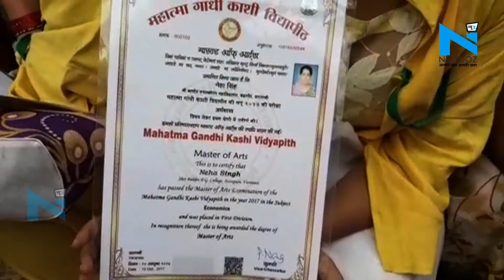काशी विद्यापीठ के दीक्षांत समारोह में छात्राओं को ऐसे किया नजरअंदाज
एक तरफ सरकार बेटी बचाओ बेटी पढ़ाओ का नारा दे रही हैं। वहीं दूसरी तरफ बेटियों की उपेक्षा सरेआम सड़क पर नजर आ रही हैं। ऐसा ही कुछ नजारा वाराणसी के महात्मा गांधी काशी विद्यापीठ के दीक्षांत समारोह के दौरान देखने को मिला जिसमे बतौर मुख्य अतिथि सूबे के राज्यपाल राम नाईक मौजूद थे। तो वहीं दूसरी ओर कार्यक्रम में देर से शामिल होने का हवाला देते हुए विश्विद्यालय प्रशासन पुलिस की मदद से दर्जनों टॉप टेन छात्राओं को घण्टों गेट के बाहर खड़ा कर दिया।